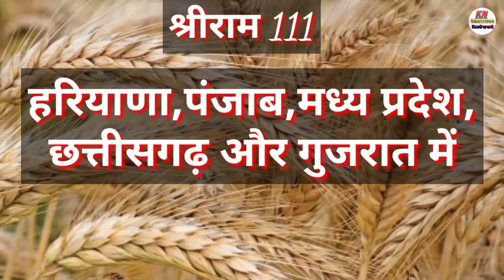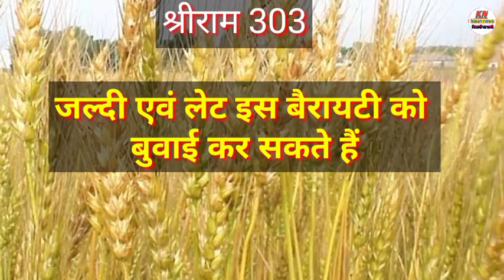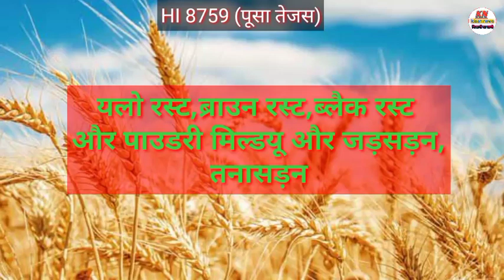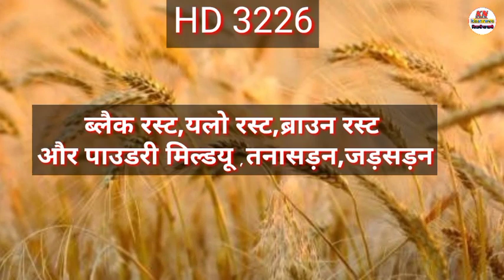Wheat Top 5 Variety 2020|गेहूँ की उन्नत किस्में 2020|गेहूँ की नई किस्में|2020 Wheat New Variety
wheat new variety 2020|wheat new variety|wheat new variety 2020 punjab|wheat new variety 187|Wheat new Variety 2019|Gehu Ki Variety 2020|Gehu ki Variety|Gehu Ki Variety 303|Gehu Ki Variety 3226|